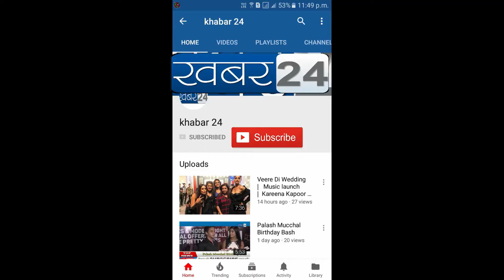सुशांत सिंह राजपूत की मौत सीबीआई द्वारा जाँच होनी चाहिए, रिया की परवरिश उठाये सवाल :हिंदुस्तानी भाउ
Even on the death of Sushant Singh Rajput, he openly spoke CBI investigation,